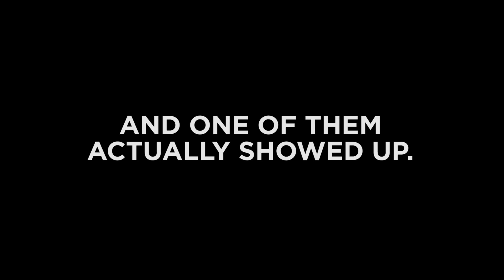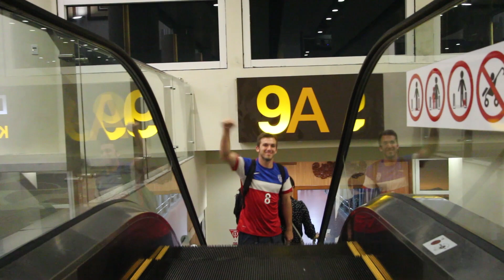Ten Days in Bali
When a friend travels half way across the world to see you, you make a video about it.